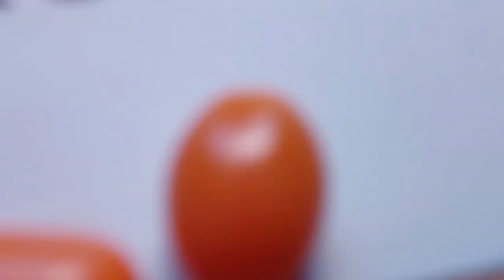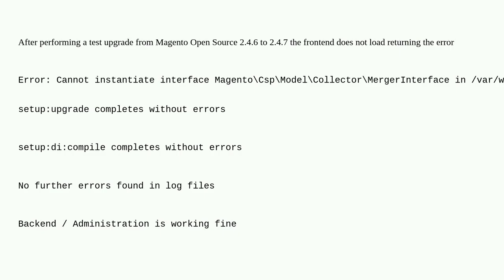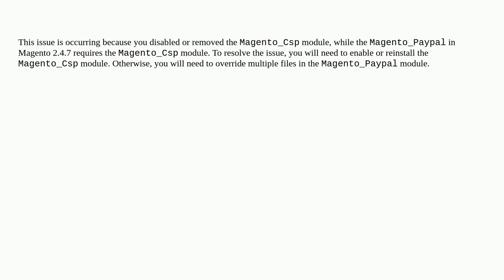Magento: Frontend error after upgrade to Magento 2.4.7 Error: Cannot instantiate interface Magent...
Frontend error after upgrade to Magento 2.4.7 Error: Cannot instantiate interface MagentoCspModelCollectorMergerInterface

A special thanks goes out to the community

  magento2.4.7